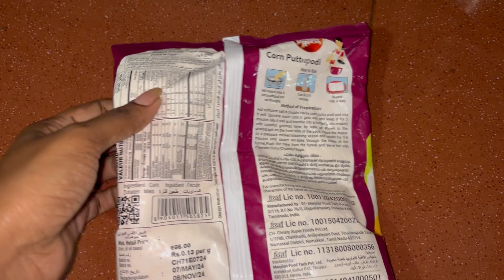Sunday Day in my life🥰ഇനി കുറച്ചു ദിവസം സ്വന്തം വീട്ടിൽ/Jenuzz Vlogs/Day in my life